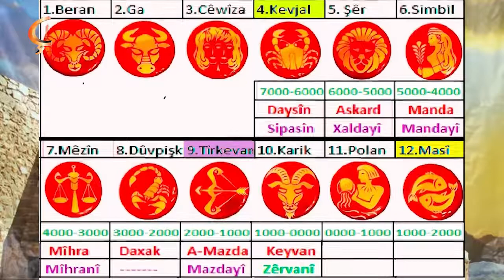23 07 19 BERNAMA OLA RESEN